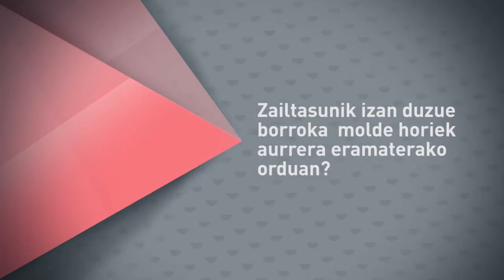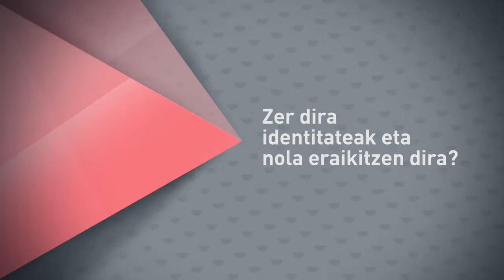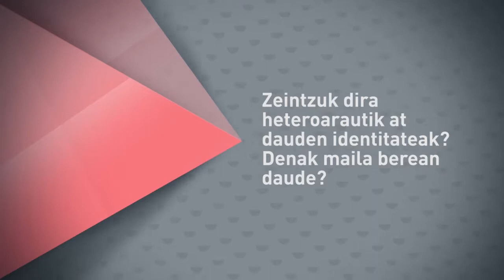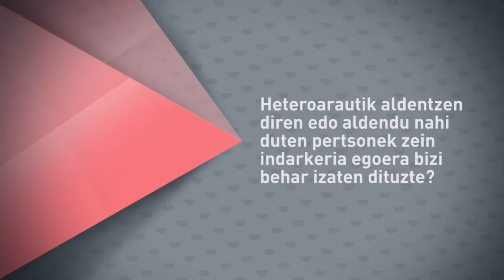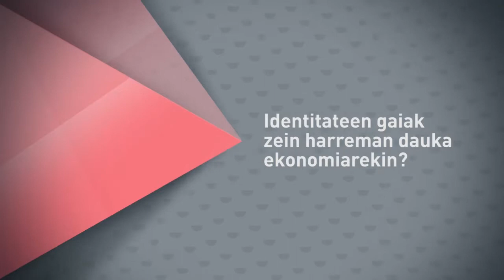[Arrakala] Lore Etxeberria eta Ana Txurruka / Medeak